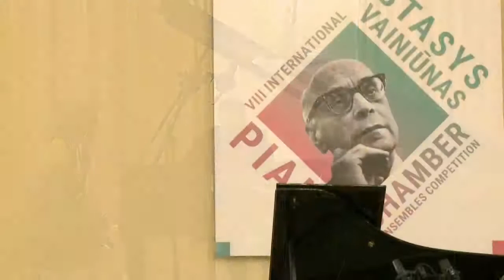Vincenzo de Martino (Italija/Italy) International Stasys Vainiūnas Competition 2018 II Round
Stasys Vainiūnas | Eight Moods Op. 43

    No. 1
    No. 3
    No. 5
    No. 6
    No. 7

Maurice Ravel | Miroirs

Franz Liszt | Après une lecture du Dante. Fantasia quasi Sonata